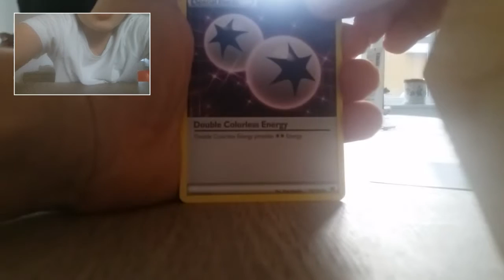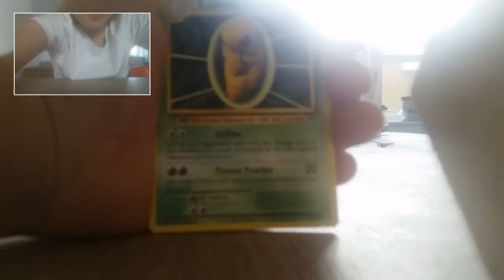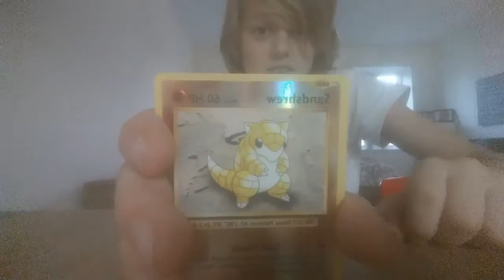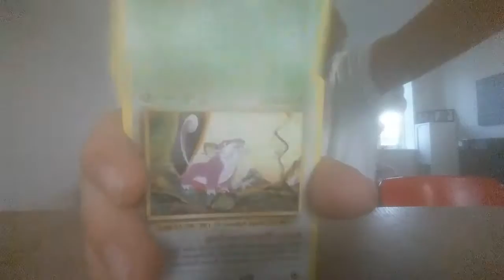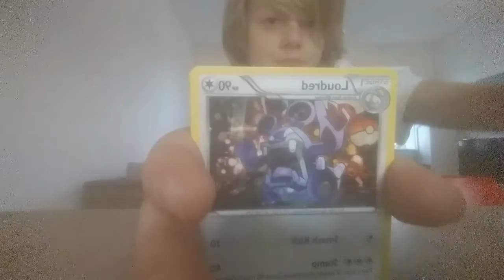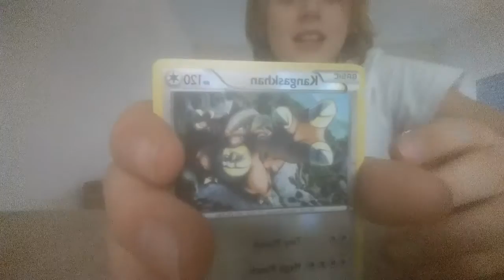Moltres i pokemon pack omg